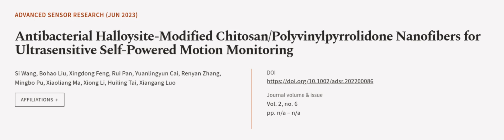Antibacterial Halloysite‐Modified Chitosan/Polyvinylpyrrolidone Nanofibers for Ultras... | RTCL.TV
### Keywords ###

### Article Attribution ###
Title: Antibacterial Halloysite‐Modified Chitosan/Polyvinylpyrrolidone Nanofibers for Ultrasensitive Self‐Powered Motion Monitoring
Authors: Si Wang, Bohao Liu, Xingdong Feng, Rui Pan, Yuanlingyun Cai, Renyan Zhang, Mingbo Pu, Xiaoliang Ma, Xiong Li, Huiling Tai ,and Xiangang Luo
Publisher: Wiley-VCH
DOI: 10.1002/adsr.202200086

### Video Timestamps ###
0:00:00 - Summary
0:01:01 - Title
0:01:07 - Outro
0:01:11 - End